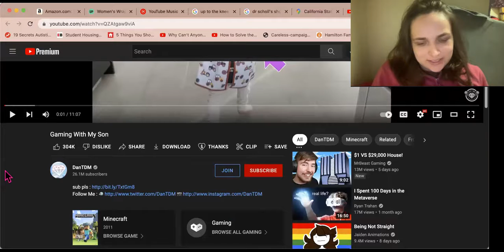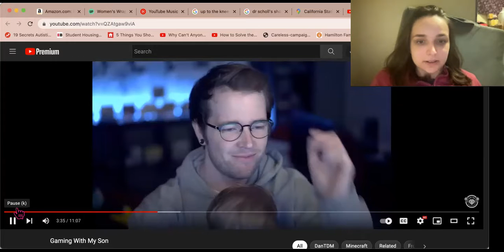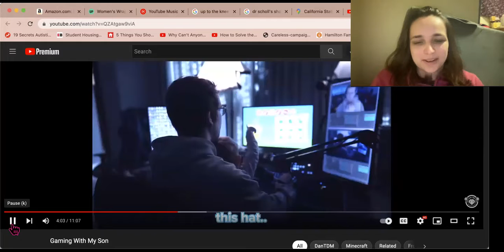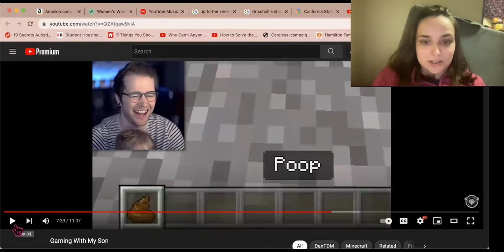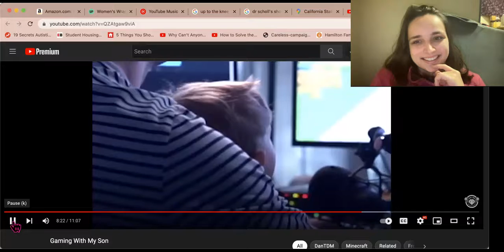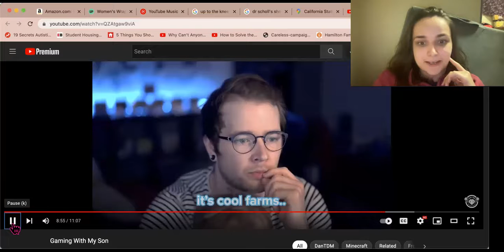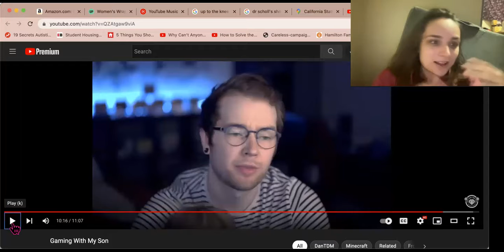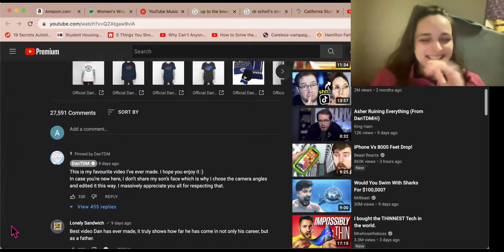Speech Therapy Major Reviews DanTDM Gaming with his Son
This was such a fun video to make, and a pleasure to see how gaming was used in a way that fostered a language rich environment following the interests of the child! Requesting, vocabulary, articulation, utterance expansion were all touched on in this example of a parent sharing what interests them with their kid. The level of engagement and joint attention that this activity brought fostered communicative potential in very meaningful ways, and it's probably going to be an activity for them to enjoy together for years to come!